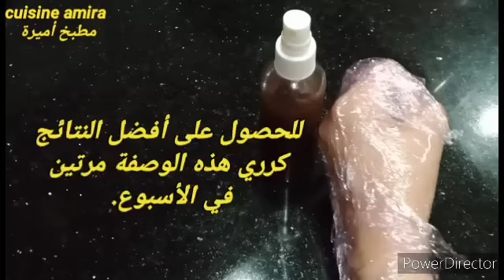قم برشه على شعرك لمدة يومين فقط ، وسوف ينمو شعرك بغزارة دون توقف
👇👇👇👇👇هنا ضندوق الوصف للمزيد من المعلومات 👇👇👇👇👇💙💛
تابع معنا لمعرفة التفاصيل في الفيديو

رشيه على شعرك وسيتوقف عن التساقط وسيصبح طويلًا. سينمو شعرك ليلًا ونهارًا دون توقف ، قم بزراعة شعرك أثناء النوم باستخدام رشاش طوال الليل ، - قم برشه على شعرك لمدة 7 أيام فقط وسوف ينمو شعرك بكثرة دون توقف. اجعل شعرك مستيقظًا طوال اليوم!. قم برشه على شعرك لمدة يومين فقط وسوف ينمو شعرك بكثرة دون توقف. Hair extension, hair extension in a week, hair extension quickly, hair extension quickly, recipe for hair extension, recipes for hair extension, hair extension in one day, a mixture for hair extension, mixtures for hair extension, way to lengthen hair, the best way to lengthen hair quickly, hair intensification Magical mixture for hair extension, hair loss treatment, recipe for hair extension, hair extension very quickly, hair extension very quickly, hair smoothing, recipe for hair lengthening quickly, the secret of hair extension, hair extension, natural recipes for hair extension from Radwa El-Sherbiny تطويل الشعر,تطويل الشعر في اسبوع,تطويل الشعر بسرعة,تطويل الشعر بسرعه,وصفة لتطويل الشعر,وصفات لتطويل الشعر,تطويل الشعر في يوم واحد,خلطة لتطويل الشعر,خلطات لتطويل الشعر,طريقة لتطويل الشعر,افضل طريقة لتطويل الشعر بسرعة,تكثيف الشعر,خلطة سحرية لتطويل الشعر,علاج تساقط الشعر,وصفه لتطويل الشعر,تطويل الشعر بسرعه فائقه,تطويل الشعر بسرعة فائقة,تنعيم الشعر,وصفة لتطويل الشعر بسرعة,سر تطويل الشعر,لتطويل الشعر,وصفات طبيعية لتطويل الشعر من رضوى الشربيني